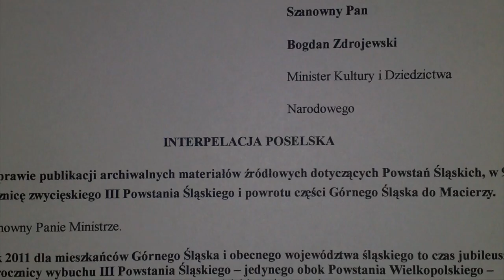Kto i dlaczego kreuje "narodowość" śląską?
Przepraszam Pana Macieja Wójcika (Wikipedysta: Lajsikonik) za wykorzystanie zdjęcia (pozyskanego w Wikipedii) w 2 minucie i 2 sekundzie filmu bez jego pozwolenia w poprzedniej wersji Filmu.
Przy okazji pozdrawiam serdecznie.
Jerzy Polaczek
Poseł na Sejm RP